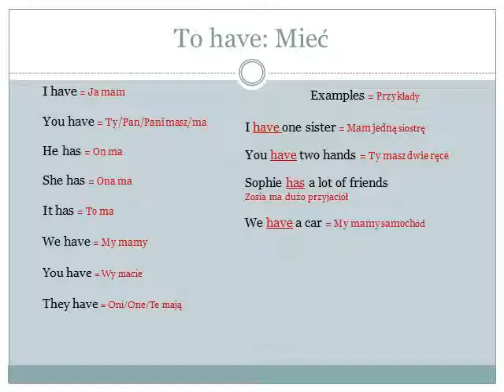Angielski dla Polakow Lekcja nr 7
This video is for anyone who wants to learn English vocabulary and practice pronunciation.

Czasownik - Miec (verb - to have)

Latwy angielski dla kazdego ucznia

Sub